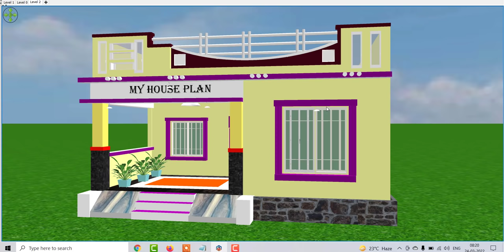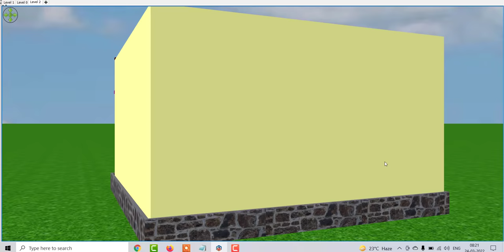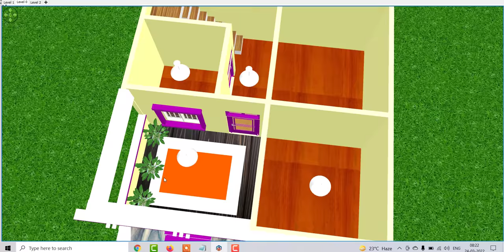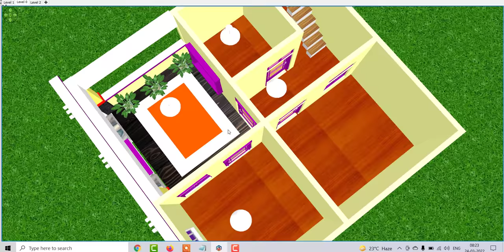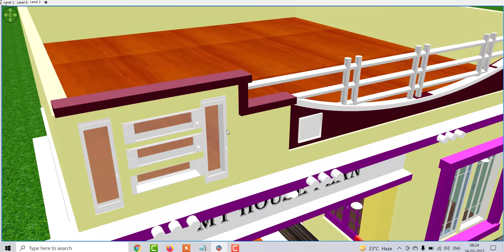गाँव में 2 कमरों वाला छोटा सा घर का नक्शा , गाँव में 5 लाख के अन्दर घर का डिजाईन